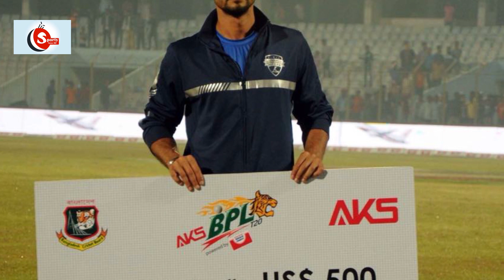১৭ রানে ৫ উইকেট নিয়ে মাশরাফির নতুন মাইলফলক | Mashrafe Mortaza | DPL | Sporty News BD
১৭ রানে ৫ উইকেট নিয়ে মাশরাফির নতুন মাইলফলক  | Mashrafe Mortaza | DPL | Sporty News BD

জাতীয় দলের জার্সি গায়ে এখন আর তাকে দেখা যায় না। ফ্র্যাঞ্চাইজি লিগ কিংবা ঘরোয়া লিগে দেখা মিলে তাকে। তিনি যে ফুরিয়ে যাননি ৮.৪-৩-১৭-৫ এমন বোলিং ফিগার দেখলেই বুঝা যায়।